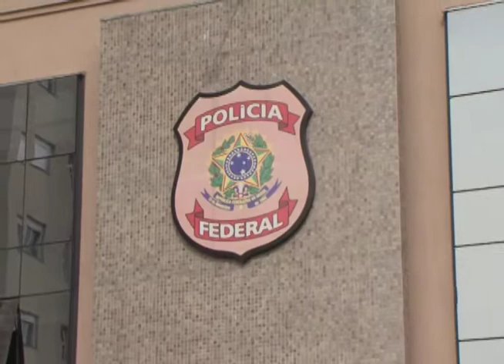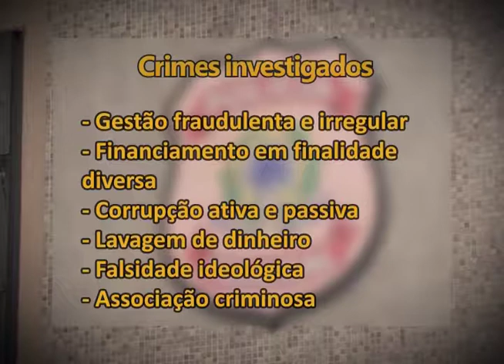POLÍCIA FEDERAL TURBOCRED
Operação da Policia Federal investiga financiamento agrícola.